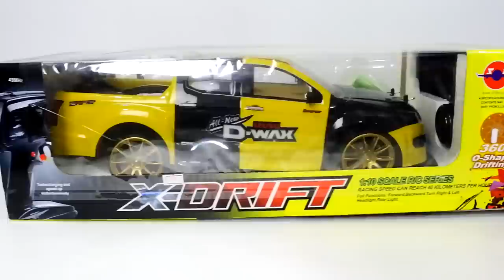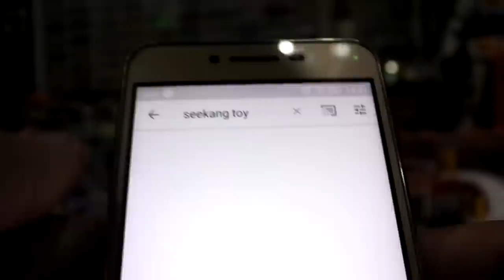รถบังคับดริฟ XDRIFT 4WD มีเทอร์โบ ร้าน MXRC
รถบังคับดริฟ XDRIFT 4WD มีเทอร์โบ ราคา 890 บาท ร้าน MXRC
รถดริฟท์บังคับดริฟ  มีเทอร์โบ ร้าน MXRCX-DRIFT 4WD สเกล 1:10 รีโมทไกปืน สามารถเล่นได้ทั้งดริฟ ทางตรง มียางมาให้2ชุด มาพร้อมเทอร์โบเพิ่มความแรง3เท่า ขนาดตัวรถ45*25 cm ราคา 890 บาท